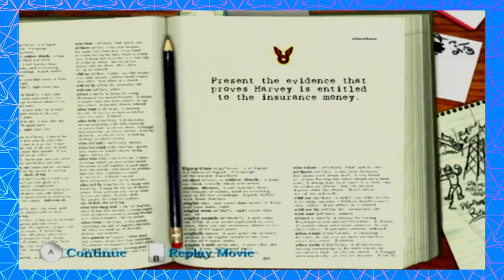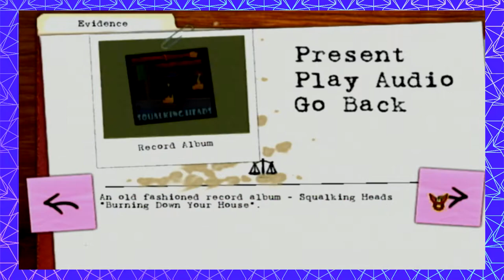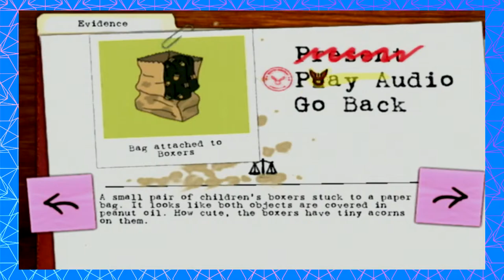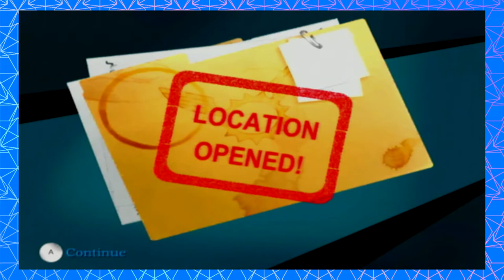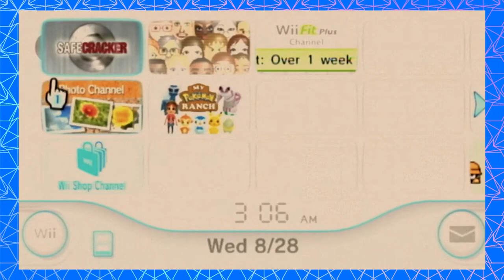12 Plays Harvey Birdman | PART 3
Not gonna lie, this is definitely me when I crave scalding liquid.

All kids out of the water! Phin and Noah take a deep dive into Capcom and Adult Swim's Harvey Birdman: Attorney at Law for the Wii. But be careful round these waters. If you start to sink in this courtroom, you're gonna need more than a lifeguard to save you...

12Plays is breathing weird new life into an already oversaturated market- EVERY Monday, Wednesday, and Friday.